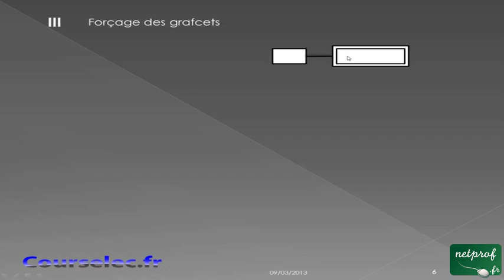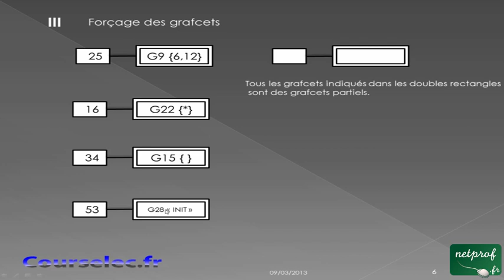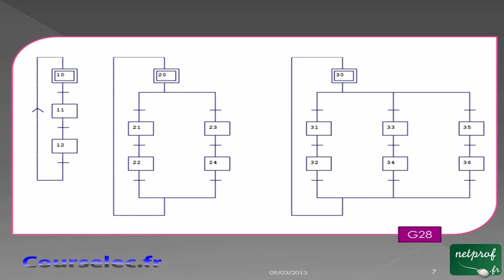0001 / 2 Structuration des grafcets/ Forçage des grafcets